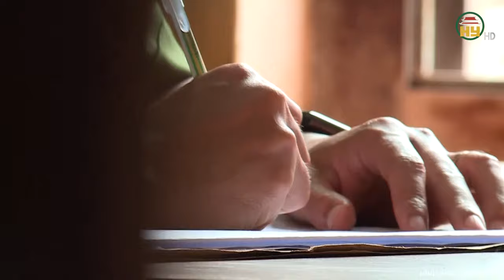2 cựu cảnh sát “vô tình” làm 1 thanh niên tử vong: Vụ án xét xử 10 năm vẫn chưa kết thúc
Trọng án Việt Nam | 2 cựu cảnh sát “vô tình” làm 1 thanh niên tử vong: Vụ án xét xử 10 năm vẫn chưa kết thúc
Thưa quý vị, Một nghi can trong vụ án trộm cắp xe máy sau khi bị bắt đưa về trụ sở công an xã để hỏi cung. Chỉ sau một đêm nghi can lập tức được đưa đến bệnh viện cấp cứu song anh ta đã mất khi đến bệnh viện. Kết luận giám định cho thấy Thanh mất do tình trạng suy tuần hoàn cấp không hồi phục do tác động của vật tày với lực tác động mạnh ở nhiều vùng trên người; trong đó có vùng nguy hiểm là mũi ức, thượng vị. Những người liên quan đến việc hỏi cung đã bị đưa ra điều tra xét xử, vậy mà cả chục năm trời vẫn chưa xét xử hoàn tất vụ án. Dư luận đã có rất nhiều luồng ý kiến về vấn đề này, liệu rằng có sự mờ ám nào đó hay không? Hay thật sự chỉ là tai nạn nghề nghiệp ngoài ý muốn? Xin mời quý vị và các bạn theo dõi chi tiết ngay sau đây.
Địa chỉ: 164 Nguyễn Văn Linh, thành phố Hưng Yên, tỉnh Hưng Yên
Tiktok: Truyền hình Hưng Yên
Facebook: Đài Phát thanh và Truyền hình Hưng Yên
Zalo: Đài PTTH Hưng Yên